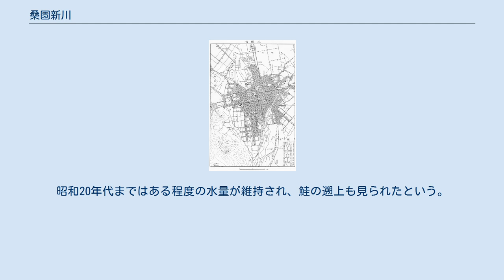桑園新川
新川_(北海道)水系
桑園新川（そうえんしんかわ）は、北海道札幌市中央区に源を発して北区を流れ、サクシュコトニ川と合流して琴似川に流れ込んでいた新川水系の河川である。
現在ではサクシュコトニ川との合流点より上流は枯渇している。
 1930年の札幌市街図。
北海道大学植物園の池と知事公館の池に源を発する桑園新川が伺える。
 北海道大学植物園内にあった泉から流れ出して北流する小川（通称、植物園の川）と、中央区北1条西16丁目にある北海道知事公館の泉を水源として北東方向に流れる小川（通称、三井の川）がそれぞれ函館本線の高架を潜ったのち、北海道大学キャンパスの南西部で合流する。
その後は北海道大学と石山通の間を北に流れたのち、サクシュコトニ川と合流して琴似川へとつながる。
 札幌の都市化が進んだ現在では水源の泉が枯渇し、上流部の河道は完全に失われている。
21世紀初頭の現在、水を湛えた川の姿を伺えるのは、サクシュコトニ川との合流点以北のみである。
 札幌市は豊平川が形成した広大な扇状地の上に築かれた街である。
明治時代までは扇状地の末端に当たる函館本線から北1条通付近に当たる海抜20ｍの地点にアイヌ語で「メㇺ」と呼ばれる無数の泉が湧き、小河川の源となっていた。
桑園新川は、このような小河川の一例である。
 幕末までのアイヌ文化期には、現在の北海道大学植物園に湧く泉は「浜のほうを通る泉池」を意味する「ピㇱ・クㇱ・メㇺ (Pish-kush-mem)」と呼ばれていた（「浜」とは豊平川の河原を意味する）。
そこから流れ出す「植物園の川」は鮭が上るため「チェㇷ゚・ウン・ペッ」（魚の入る川）と呼ばれ、さらに水産資源を求めて設営された場所の和人が蒸籠を用いて鮭を加工していたことから、「セロンペッ」（蒸籠の川）の別名もある。
流域からは続縄文時代、擦文時代の住居址や、鮭漁の簗が発掘されている。
 一方、北海道知事公館の泉は「キㇺ・クㇱ・メㇺ(kim-kush-mem)」（山の方を通る泉池）の名で呼ばれ、この泉を水源とする「三井の川」はアイヌ文化期には「コトニ」（窪地の川）と呼ばれていたセロンペッとコトニは西部の山岳地帯を水源とするケネ・ウㇱ・ペッ（ハンノキの生える川。現在の琴似川）とヨコ・ウㇱ・ペッ（いつも獲物を狙う川。現在の円山川。）などの小河川と合流したのちに「シノロ」（本流の意。現在の旧琴似川に当たる）と名を変え、現在の札幌市東北部に広がる広大な湿地帯を流れたのちに東区篠路で豊平川の旧河道である伏籠川と合流していた。
 明治以降に北海道の開拓・札幌の市街化が進むにつれ、札幌市北部の低湿地の乾燥化を促すために長大な人工河川である新川が開削され、「コトニ」「シノロ」の水系はいずれも新川に移った。
同時にサクシュコトニ川と共に北海道帝国大学の西部を流れていたセロンペッも直線化され、昭和期には「桑園新川」の名で呼ばれるようになった。
昭和20年代まではある程度の水量が維持され、鮭の遡上も見られたという。